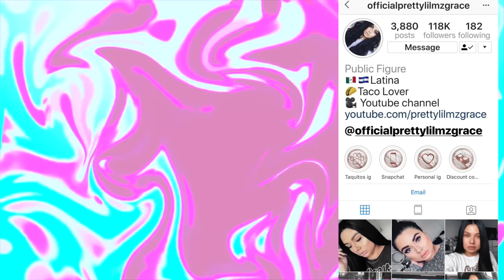Maquillaje otoño | Prettylilmzgrace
Maquillaje de ahora video en este maquillaje estará en mi canal de youtube espero q les guste :) Today’s fall makeup looking 🍁🍂🍁🍂
Eyes : @aracelibeauty Jalisco eyes palette
Lips @smashboxcosmetics
Brows : @benefitcosmetics
more details in my next post :)

Grace Sandoval
📬Po.box2721

+ Diva Ring Lights
+ 35mm Lens
+ Soft Box
+ Memory Card

-Get cash back when you shop online through Ebates! You automatically receive $10 when you sign up :)

-fashionnova : code prettygrace for money off